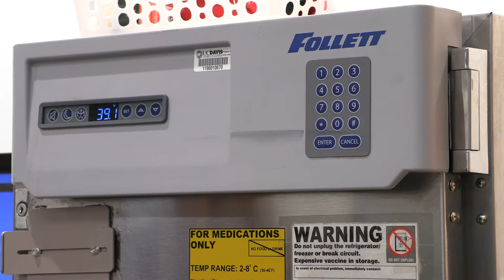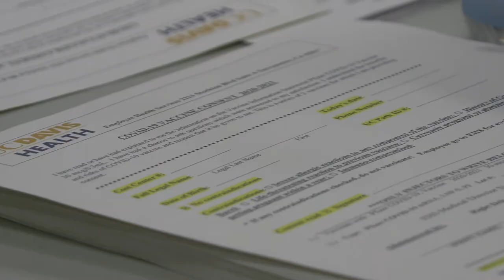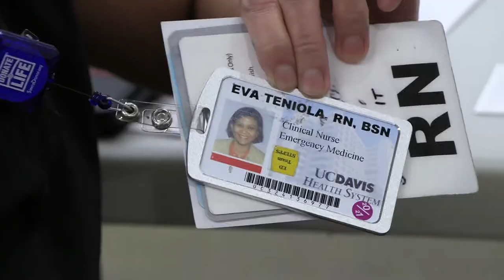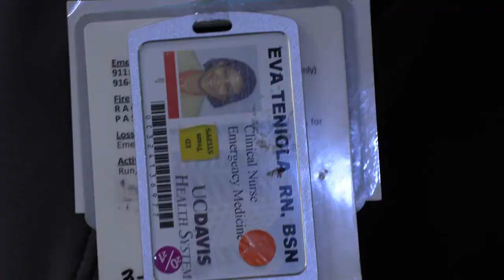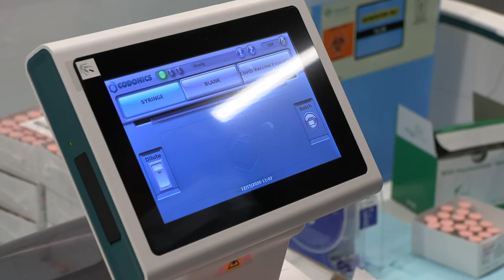Covid19 First Vaccinations Reel